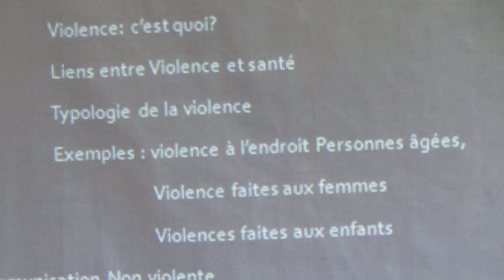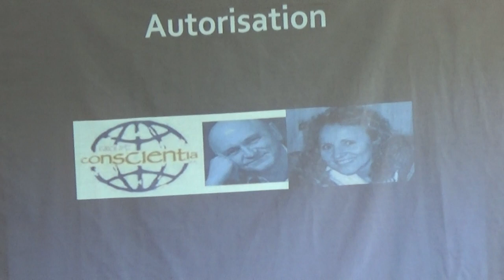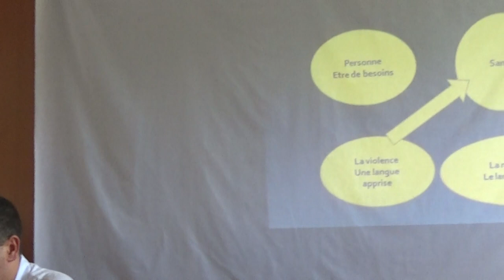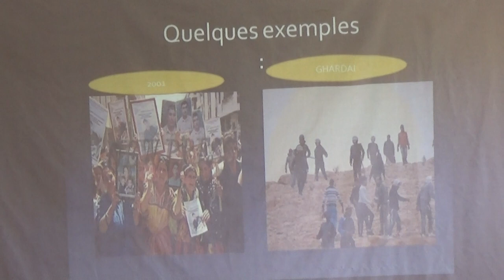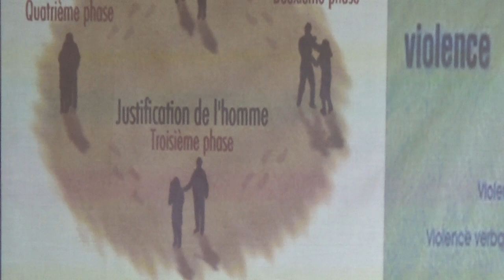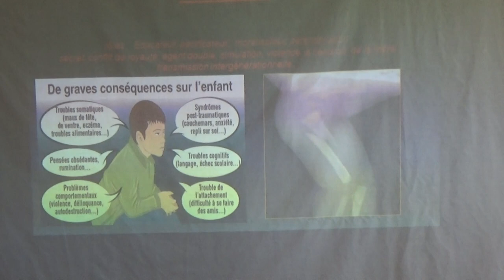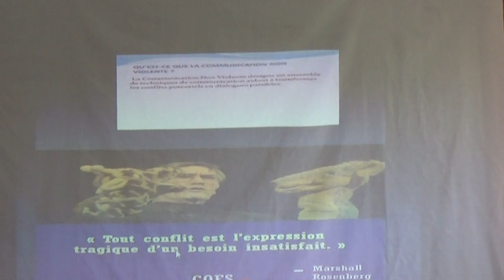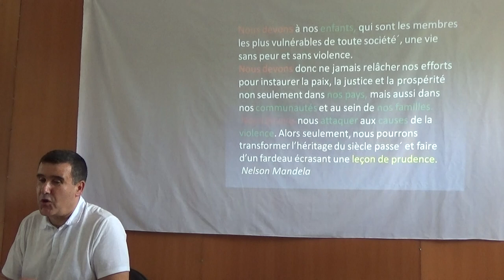Madjid Yesli au café littéraire d'Aokas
19 août 2017,  café littéraire d'Aokas
avec le Dr. Madjid Yesli, Médecin de famille à Laval (Canada)
Thème: Violence et santé: plaidoyer pour la communication non violente.